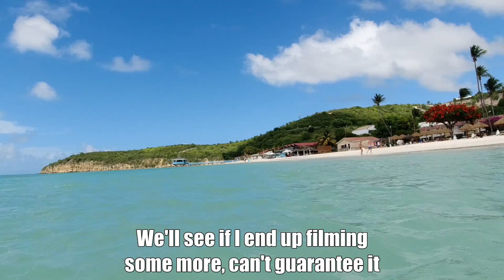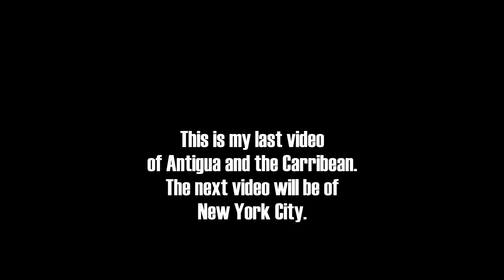The Island of ANTIGUA | A Paradise in the Caribbean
Walking from my hotel room at the Buccaneer Beach Club to beautiful Dickenson Bay, one of the best beaches in Antigua and the Caribbean. I showed more of the beaches of Antigua in this video

Music during the video:

"Tropical Feelings 2" by Niclas Gustavsson